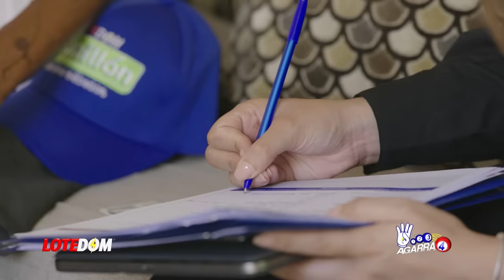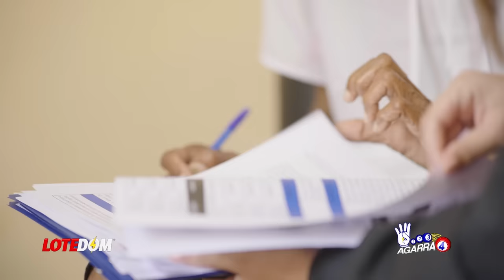¡Miguel Vargas A Punto De Darle El Golpe Del Año Al Presidente! ¡Nadie En El PRM Esperaba Esto!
Cuando creías haberlo visto todo en la Política Dominicana viene Miguel Vargas y nos salta con esto.  Acá todos los detalles de la insólita jugada desplegada para sacar provecho del río revuelto que se ha forjado en el PRM con los candidatos que no clasificaron en las encuestas internas.

3,500 por hora. Grabación a 1080. Entrega de material editado.

 día.

5,000 por cada video no mayor a 2 minutos.